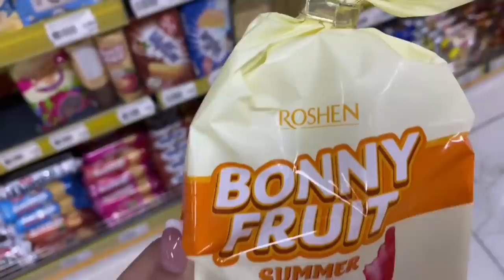СУПЕР ЧИПСЫ ЗА КОПЕЙКИ/ ПРОБУЮ все впервые 😋/ Mukbabg / Ayka Emilly